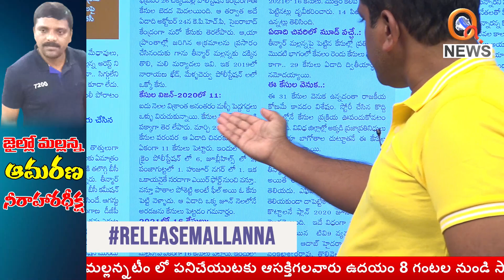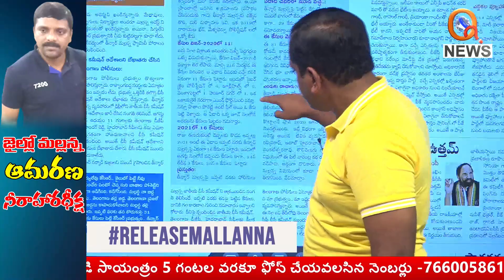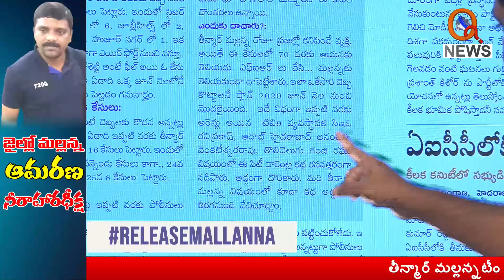మల్లన్నపై ప్రభుత్వం భారీ కుట్ర.. || RELEASEMALLANNA || QNews || QNewsHD